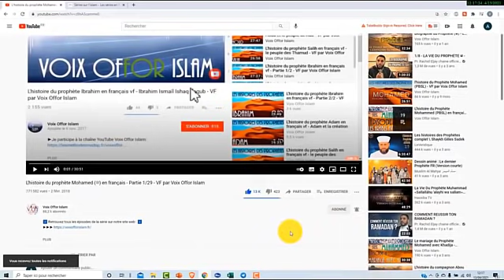Histoire du Coran en français - E1 Les Djinns